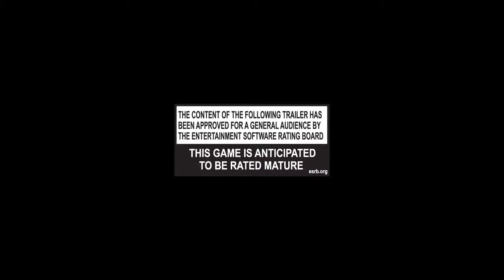ZOMBIE ARMY TRILOGY Gameplay Trailer